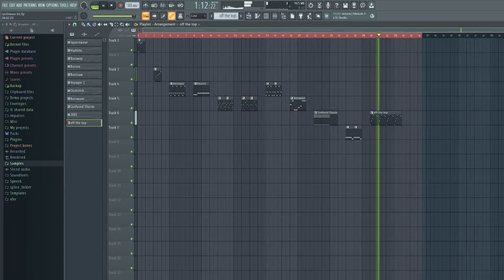[Free] [Serum] Synthwave Pack 1